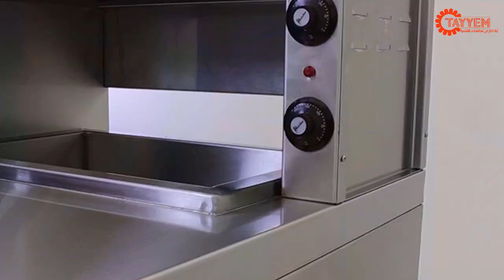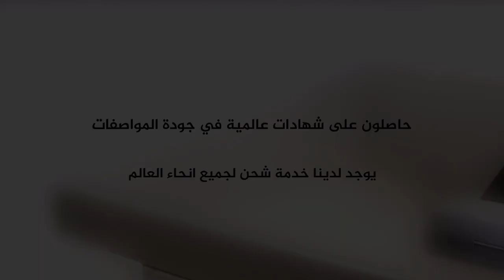سخان طعام وثلاجة للتبريد/حافظة طعام للتبريد وتسخين الطعام في وقت واحد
حافظة طعام لتبريد وتسخين الطعام في وقت   / تفتخر كوادرنا بتصنيع افضل  الماكينات الخاصة بصناعة وتقديم الطعام في المطاعم ... ومن احدافضل صناعاتنا هي هذه التحفة والتي لا غنى عنها في المطاعم الفاخرة اوالمطابخ العامة او مطاعم المستشفيات والفنادق والتي تحتوي على ارفف لحفظ الطعام ساخنا بينما تحتوي على نظام تبريد سفلي وحوض خاص لتبريد الطعام او الحلويات او العصير
1️⃣ الهيكل : ستانلس ستيل 304 غذائي.
2️⃣لوحة التحكم رقمية.
3️⃣  كفالة شاملة لمدة سنة.